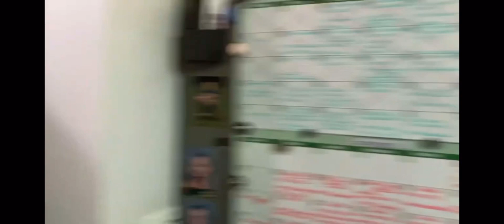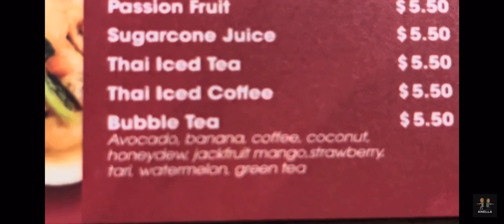Best Of Anella 2023